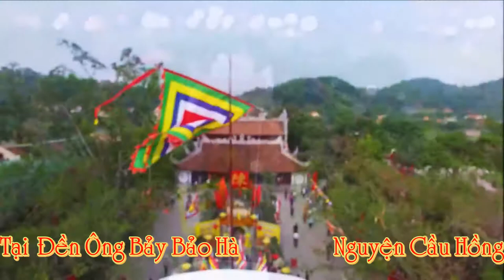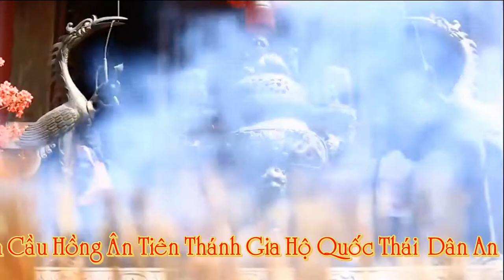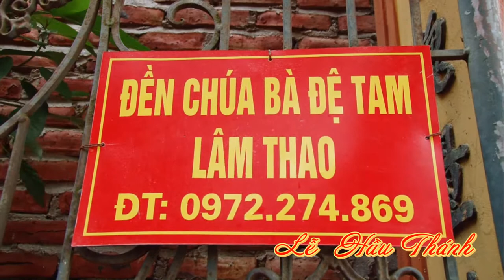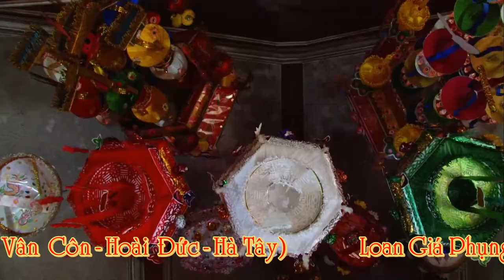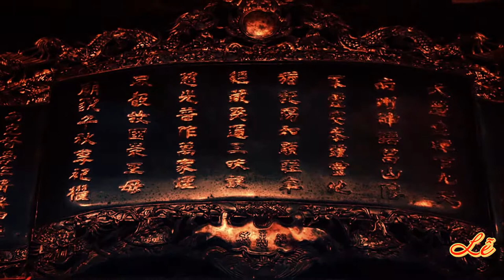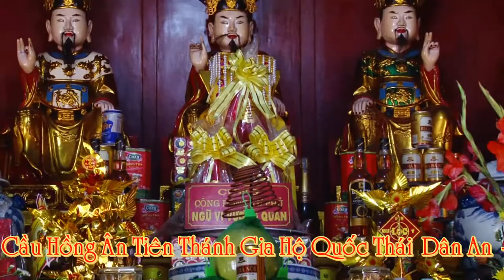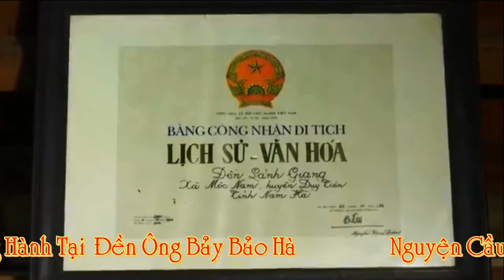1 h7 Hát Văn Hầu Đồng Hay Nhất